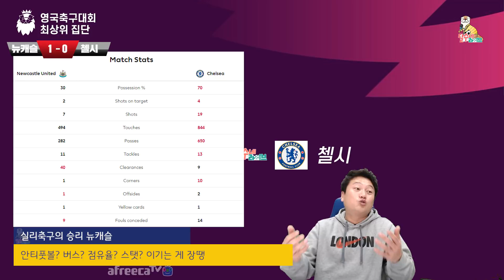첼시에게 필요한 건 아자르와 같은 OO이다 [뉴캐슬vs첼시 후토크]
뿅뿅이 뭔지 다들 아시죠? ㅋㅋ